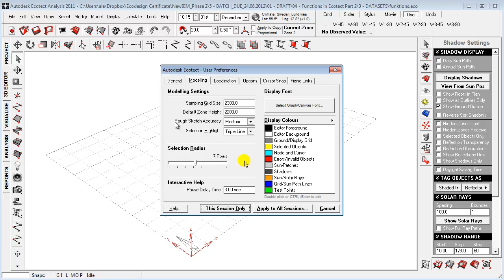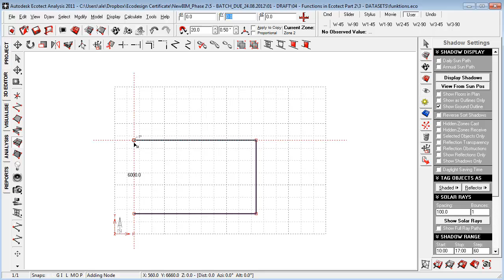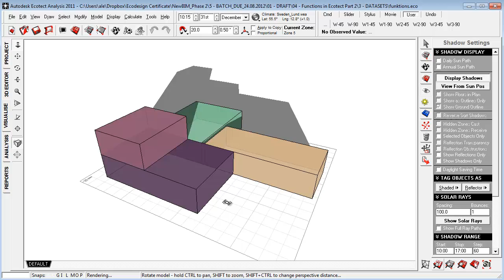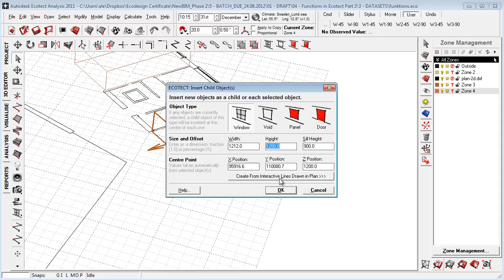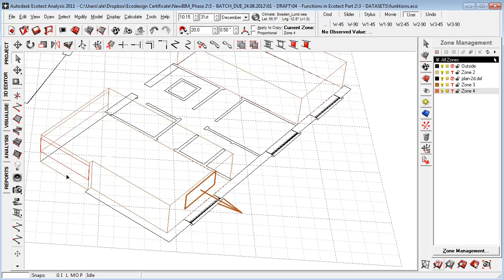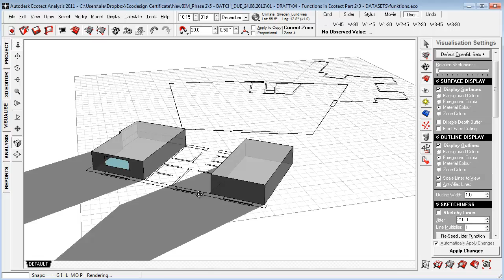Ecotect Best Practices: Modeling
Learn how to quickly sketch-out conceptual geometry in Autodesk Ecotect and make sure it's ready for simulation. Includes information about how import 2D drawings to use as a modeling underlay.